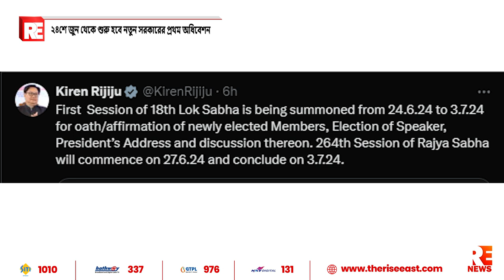২৪শে জুন থেকে শুরু হবে নতুন সরকারের প্রথম অধিবেশন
২৪শে জুন থেকে শুরু হবে নতুন সরকারের প্রথম অধিবেশন